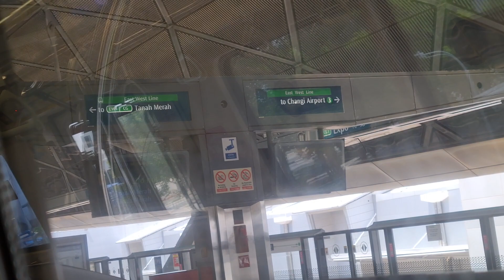[Double Replacement/ Drunk Monyet] SMRT TRAINS Ride From Expo to Tanah Merah— C151 127/128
We see double replacements on CGL. 127/128 replaced 237/238 after withdrawing from EWL as T322. After only 2 trips, 127/128 got replaced by 029/030 after Withdrawing from EWL as T327. Could CGL be any better? At the end, you can see 127/128 having problems syncing with the PSD.